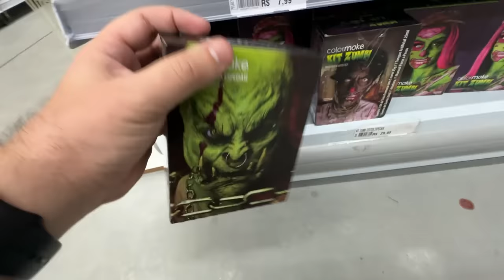ALGO BIZARRO ACONTECEU COM MINHA NAMORADA ENQUANTO ELA DORMIA!